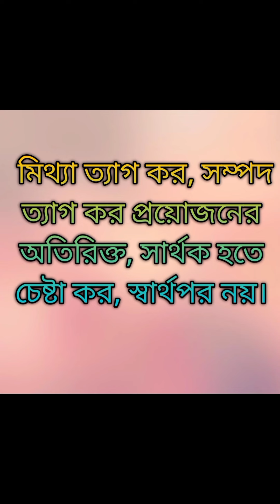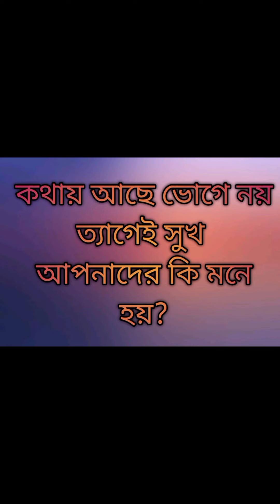কিছু কাজ নিজ স্বার্থের জন্য হয়।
ধৈর্যশীল ব্যক্তি সব সময় হয়তো দুনিয়ায় কষ্টে থাকে কিন্তু সে মন থেকে শান্তি পায়। উপকারী হও গীবত কারী নয়।